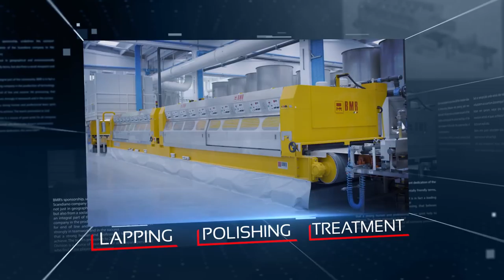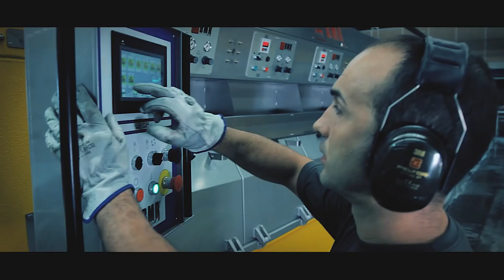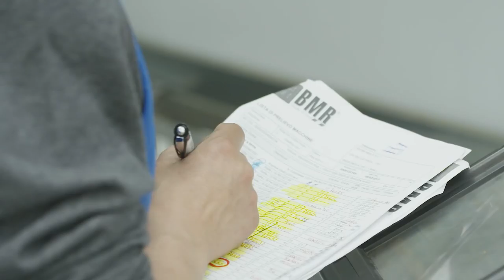BMR Corporate video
BMR roots lie in the most important ceramic district. In the genuineness of the company lies the value of Made in Italy technologies appreciated all over the world.